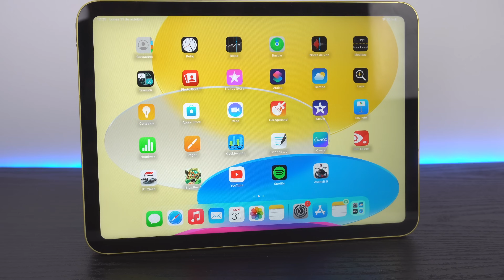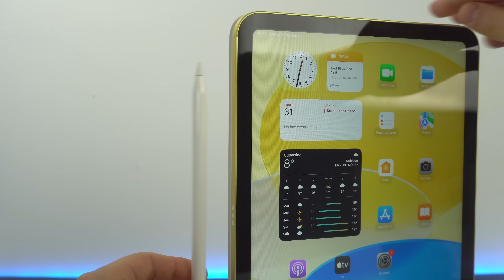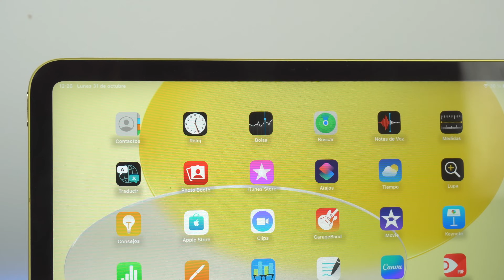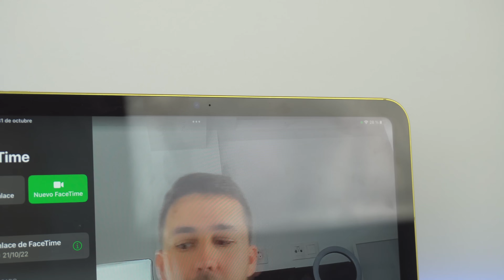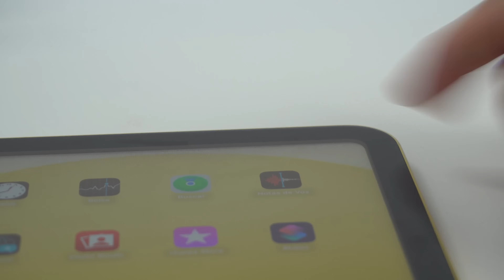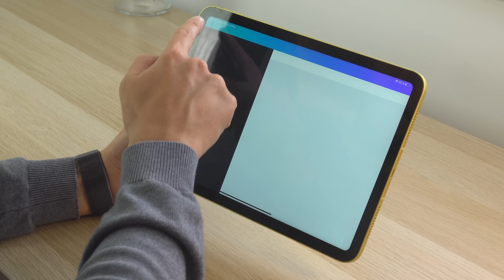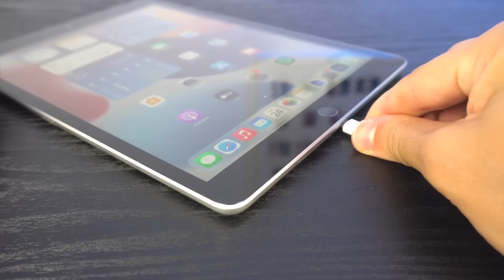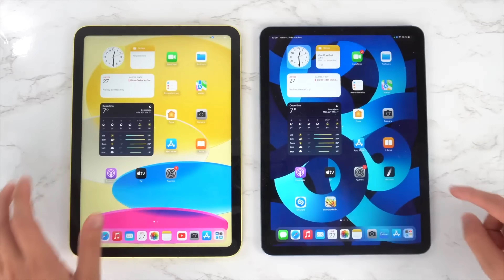iPad 10 generación 2022 review ¿Mejor compra que el iPad 9?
iPad 10 generación del 2022 review en español. Además lo comparo contra el iPad 9 generación y te doy mi opinión acerca de ambos dispositivos y cuando consideró mejor compra. Este iPad trae novedades y características muy interesantes que analizo con todo detalles, como la pantalla, el Apple Pencil o el nuevo diseño. Espero que os ayude.

👉 ENLACES DEL VÍDEO:

4. Tres meses gratis de servicios Apple